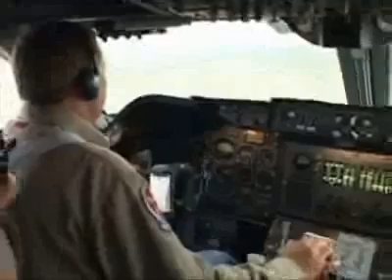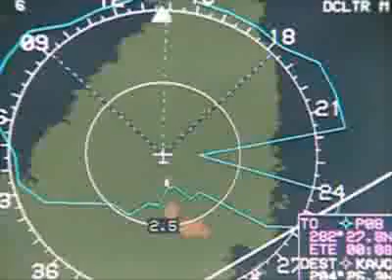747 water tanker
Now that;s dripping some water...